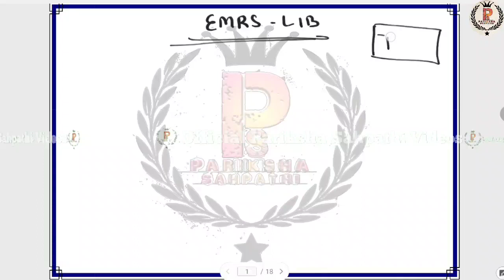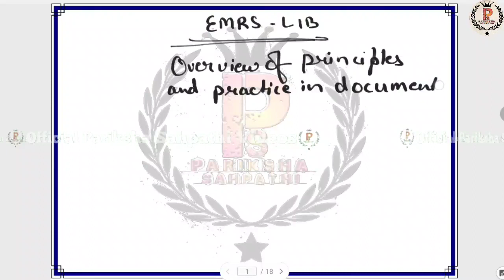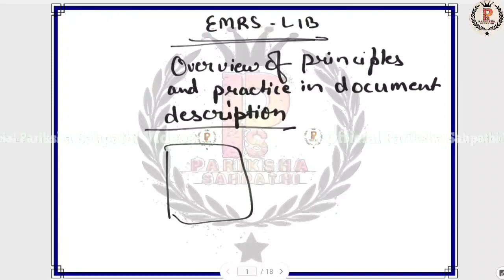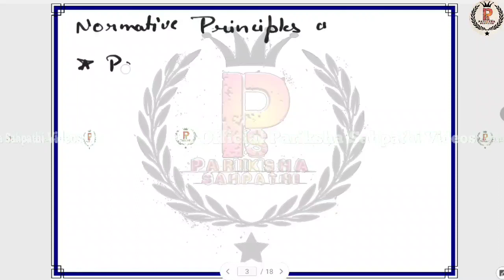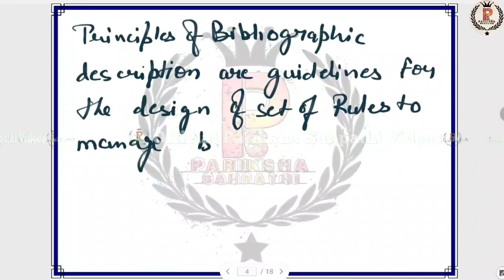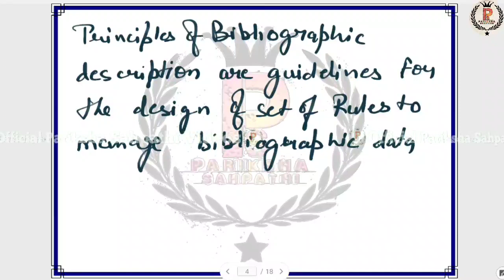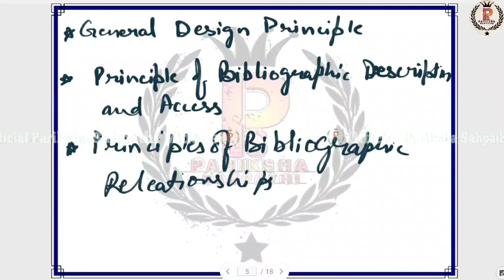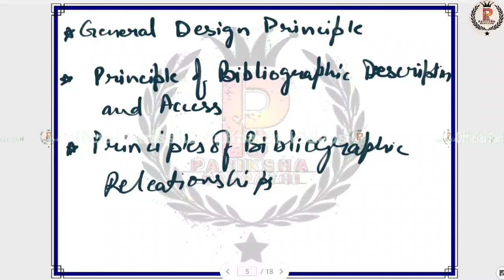EMRS Librarian 2023 || EMRS Librarian Class 35 Overview of Principle Doc Description By A.K.Singh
EMRS Librarian 2023 || EMRS EMRS EMRS Librarian 2023 || EMRS Librarian Class - 35 Overview of Principle and practice in Document Description By A.K.Singh